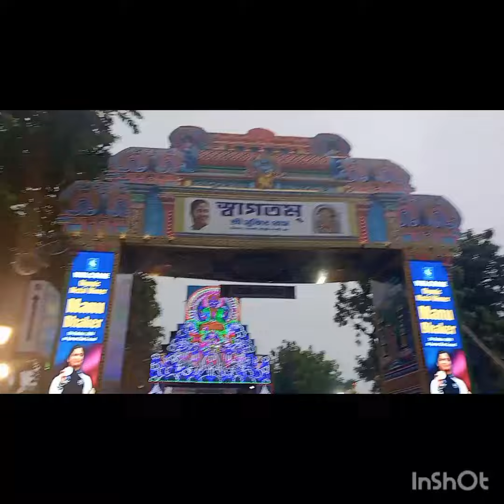তৃতীয়া বিকেলে শ্রীভূমির ঠাকুর দেখা।